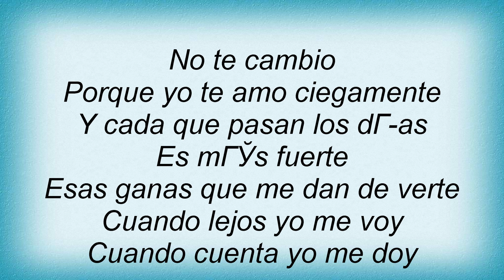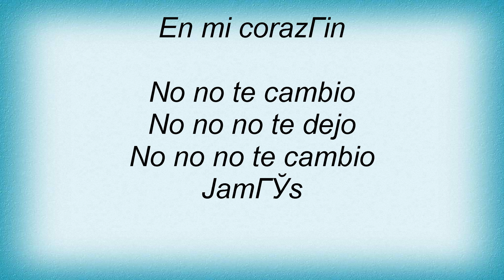17180 Paulina Rubio - No Te Cambio Lyrics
17180 Paulina Rubio - No Te Cambio Lyrics